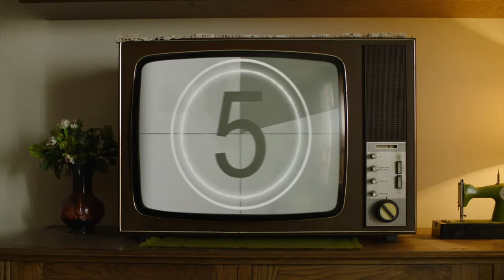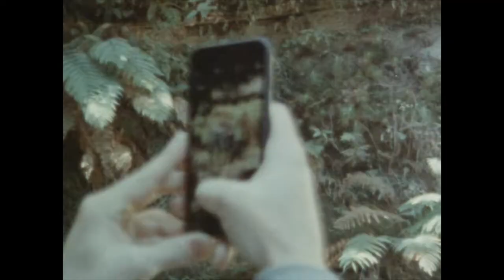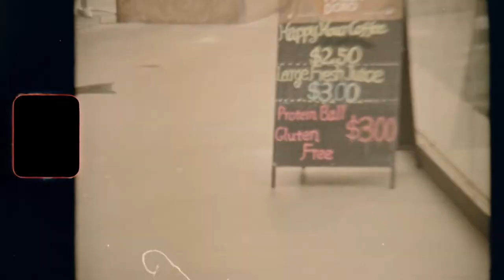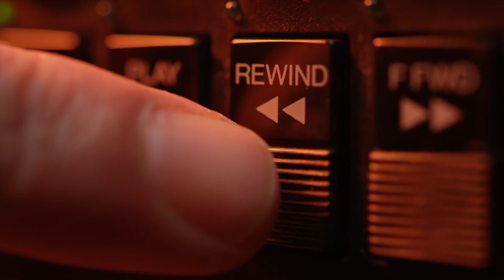I Would Like by Yevgeny Yevtushenko (short video poetry for the soul)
poetryvideo - Turn on Closed Captions (cc) for best viewer experience
motion film by yours truly.

If you enjoyed this short  film & reading make sure to shop my full poetry book "Seven" on: